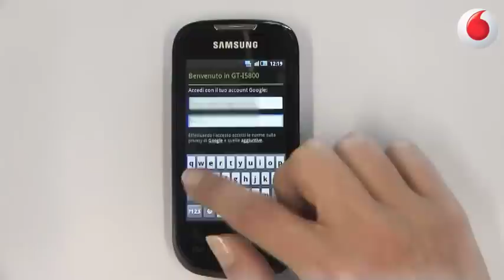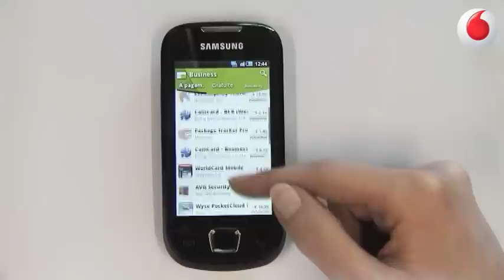Android: alcune delle principali funzionalità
Ciao a tutti, in questo video vi mostriamo alcune delle principali funzionalità del sistema operativo Android, come l'impostazione dell'account di posta elettronica e il download di applicazioni dall'Android Market.